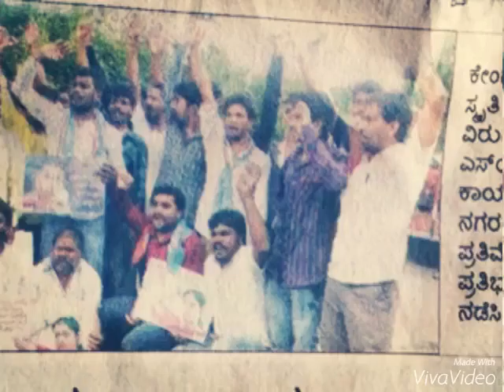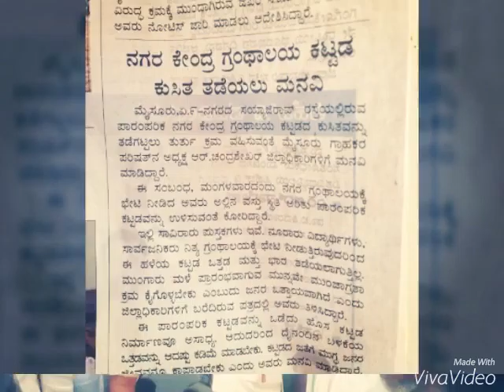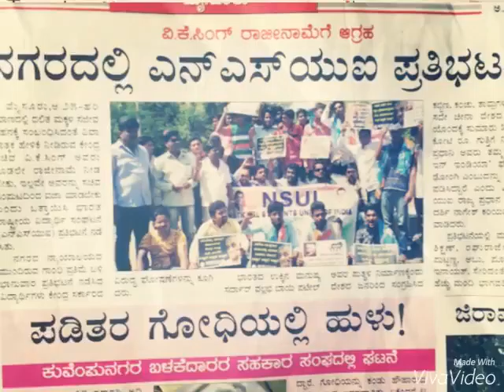NSUI MYSORE NAGESH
NAGESH KARIYAPPA